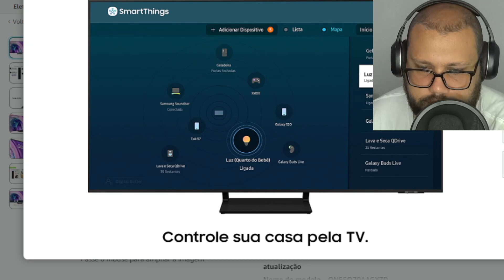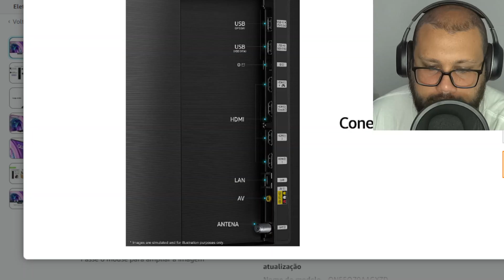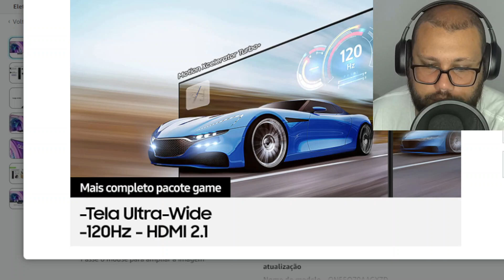Smart TV QLED 55' 4K UHD Samsung QN55Q70A Alexa built in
Marca SAMSUNG
Tecnologia do visor Qled
Resolução 4K
Taxa de atualização 120 Hz
Nome do modelo QN55Q70AAGXZD
Componentes incluídos Controle, cabo de energia e manual
Tecnologia de conectividade Bluetooth, USB, HDMI
Cor Preto
Peso do produto 22.3 Quilogramas
Ver mais
Modo Game, Processador IA, Som em Movimento Virtual, Tela sem limites, Design slim, Alexa built in
Cor: Preto
Tamanho do produto: 55"

Marca ‎SAMSUNG
Fabricante ‎Samsung
Modelo ‎QN55Q70AAGXZD
Certificação ‎Não aplicável
Ano ‎2021
Número da peça ‎QN55Q70AAGXZD
Tipo Do Produto ‎Eletrônicos
Sistema operacional ‎Smart Tizen
Interface do hardware ‎Bluetooth, USB, HDMI
Resolução ‎4K
Peças para montagem ‎Controle, cabo de energia e manual
Tecnologia de controle remoto ‎Infravermelho
Tecnologia da tela ‎Qled
Tamanho da tela ‎55
Tela ou mostrador ‎4K UHD
Potência de saída em Watts ‎20 Watts
Voltagem ‎110 Volts, 220 Volts
Etiqueta Nacional de Eficiência Energética (ENCE) ‎A
Potência em watts ‎210 watts
Tipo de fonte de energia ‎Energia elétrica
Funciona com baterias ‎Não
Tecnologia de conexão ‎Bluetooth, USB, HDMI
Inclui controle remoto ‎Sim
Bluetooth ‎Sim
Cor ‎Preto
Cor correspondente ‎Preto
Conexões ‎USB Wifi5
Garantia do fabricante ‎1 ano com o fabricante